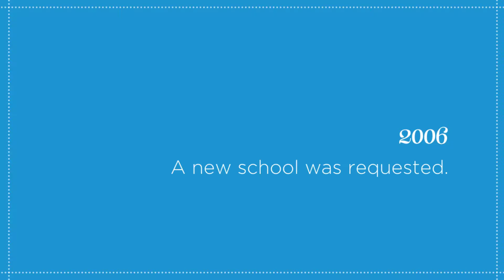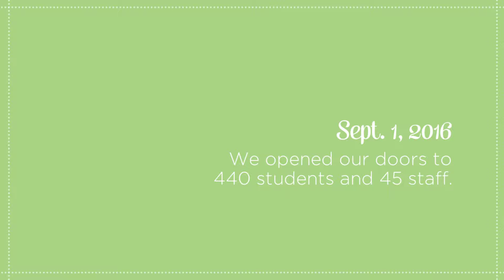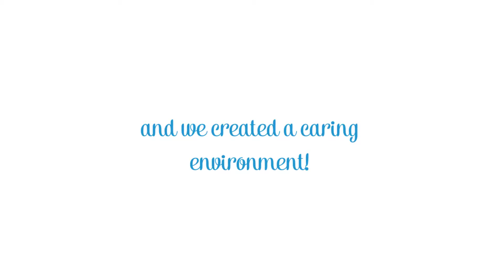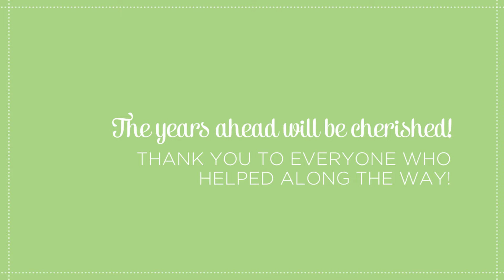West Haven Public School 2016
Located in Leduc, West Haven Public School is the newest Grades K - 9 English school in Black Gold Regional Division No. 18.